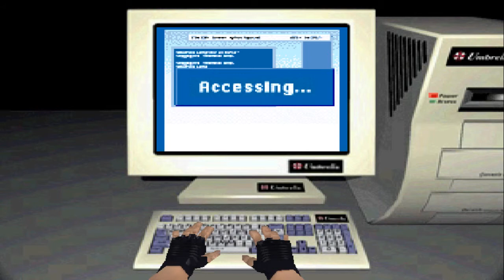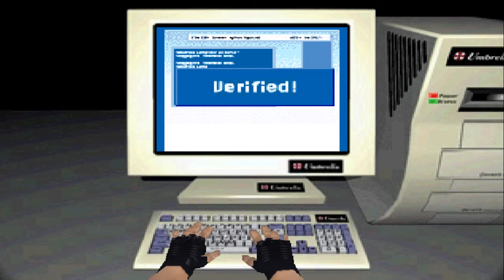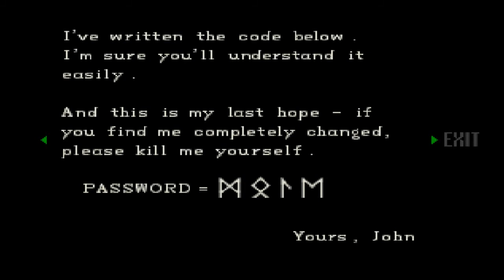Let's Play Resident Evil 1 Directors Cut (BLIND/German/Jill) part 28 - das Lichträtsel